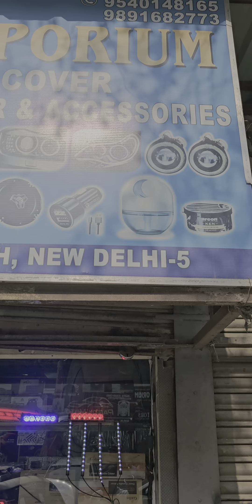XUV500 W10 కరీంనగర్ వాళ్లకు ఇప్పించిన 🙏🙏🙏